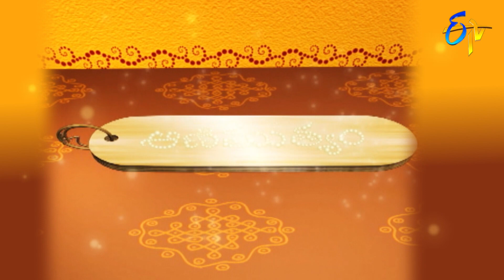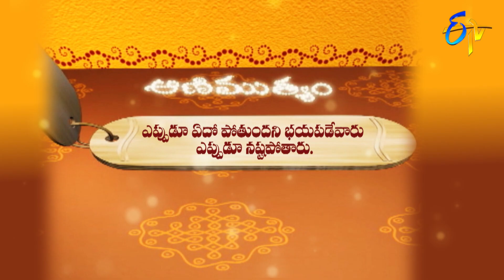Aradhana | 22nd May 2020 | Full Episode | ETV Telugu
The reputed religious followers interpret on customs to be followed on the day Vaisakha Bahula Amavasya. The glory of Sri Ramakarnamrutham, Sri Kamakshi Vaibhavamu, and Sri Venkateshwara Mahima.